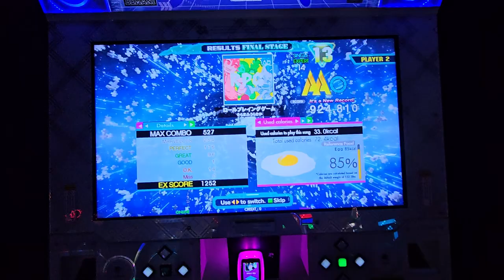[DDR] RPG Challenge 14 FINALLY FC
Dave and Busters Cary
7/14/24

Worst Pump It Up DNB cab with wtf screen tearing LOL, pads are just ? idk how to describe it, bad but sometimes stock?? DDR is really good here tho bro played itg for months,, 920k ok lol

Footwear: Skinners Comfort 2.0 // Nike Free Runs 2018